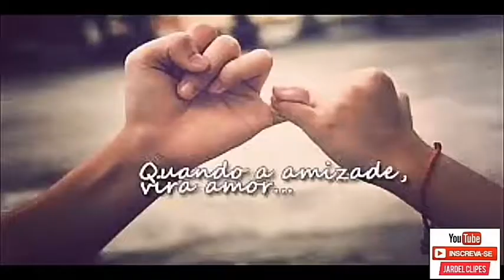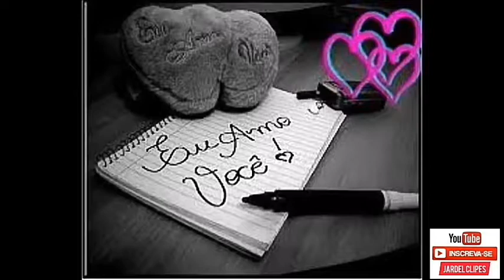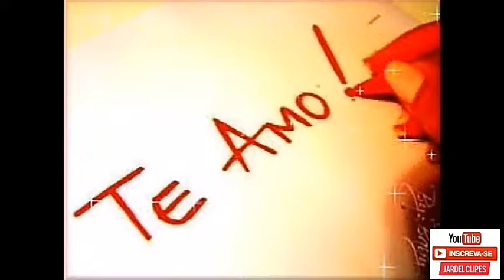Forró Boys Amor De Estudante [CLIPE]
Jardel Clipes 🎶💘